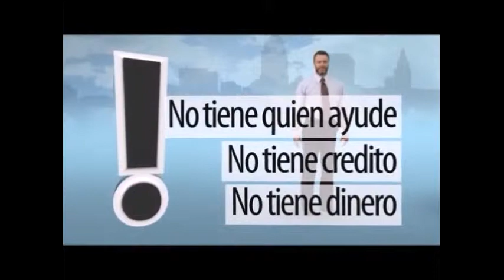VENTA DE CASAS ,APTOS Y LOTES EN FORT MYERS,CAPE CORAL,LEHIGH ACRES,NAPLES,BONITA,PUNTA GORDA